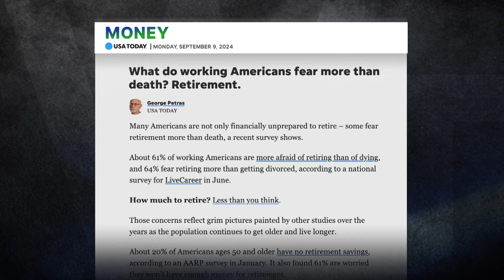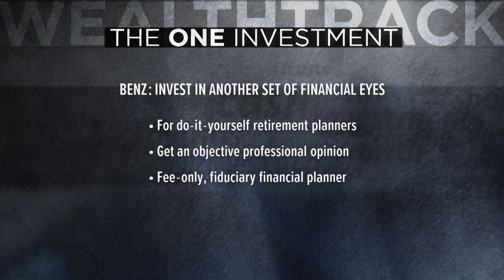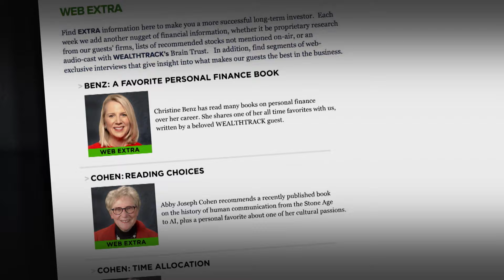Retirement Guru Christine Benz Addresses Key Non-Financial Aspects of Retirement Planning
Morningstar’s retirement guru Christine Benz discusses the often overlooked non-financial aspects of retirement planning in part 1 of our interview on her new book, How to Retire: 20 Lessons for a Happy, Successful, and Wealthy Retirement.

WEALTHTRACK episode 2115 broadcast on October 11, 2024